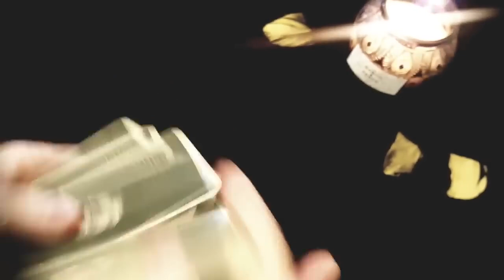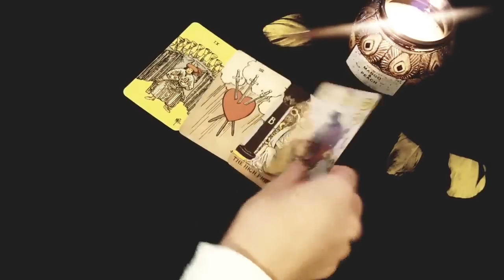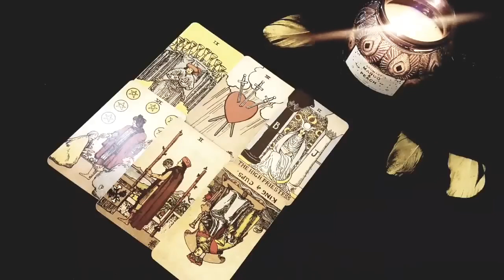LEO ⚡💖 THEY'RE NOT GHOSTING YOU!... HERE'S WHAT'S REALLY GOING ON... 22ND - 28TH MAY 2023 TAROT